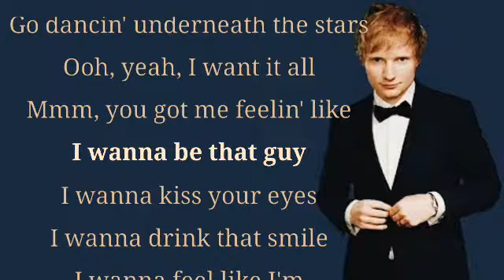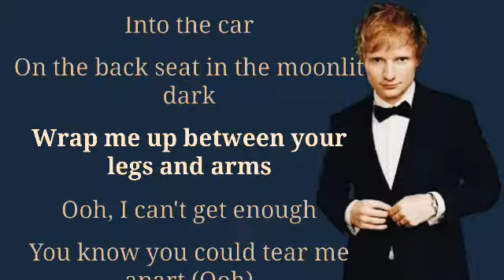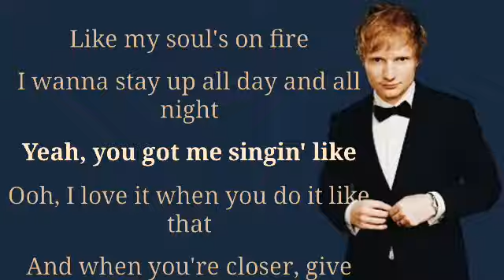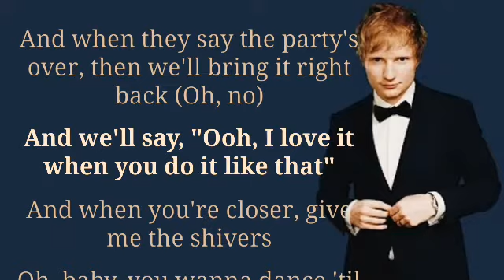Ed Sheeran - Shivers (Lyrics)